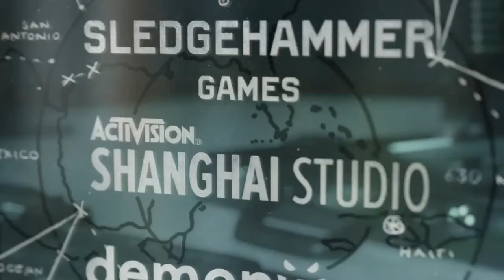COD: CW Multiplayer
Louisianimal2002